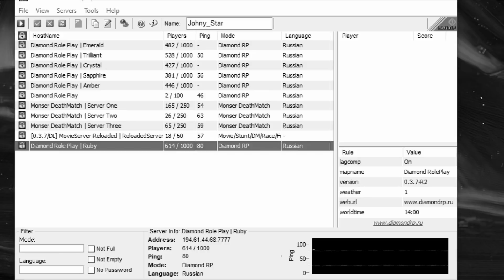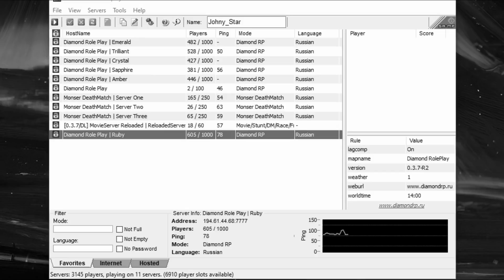ЗАХВАТИЛИ ЗОНУ 51 В GTA SAMP & КАК ПОЛУЧИТЬ МИНИГАН НА DIAMOND RP / GTA SAMP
♦ ОТКРОЙ ♦
♦ ОТКРОЙ ♦
♦ ОТКРОЙ ♦
▷ Мой ник: Johny_Star
● Правила розыгрыша на 100.000$:
▷3. Написать положительный комментарий.